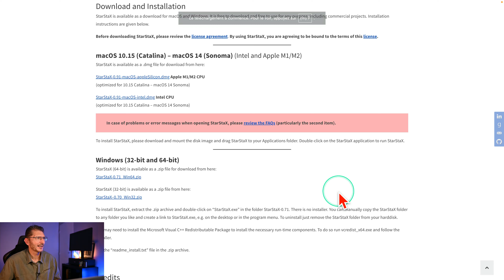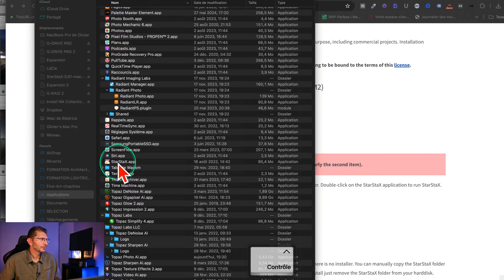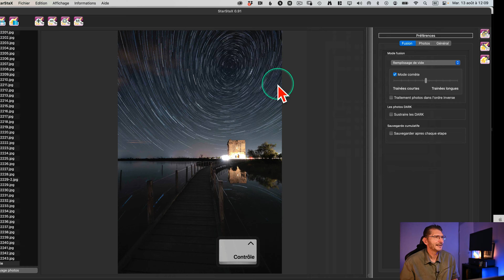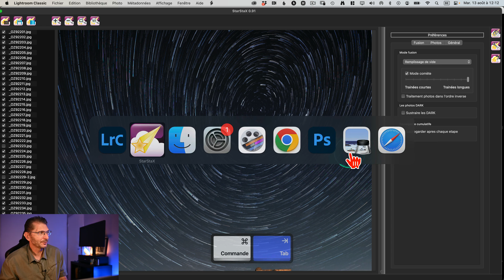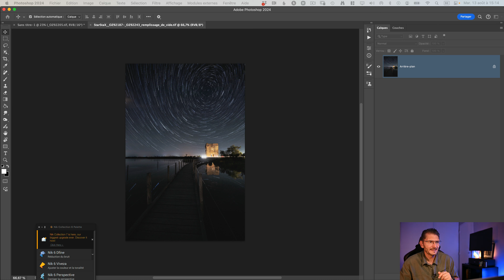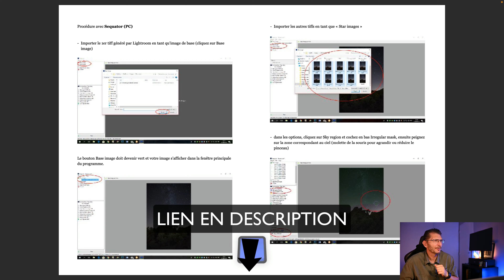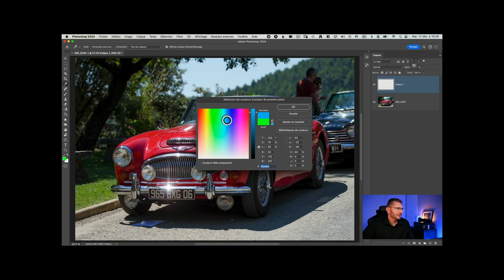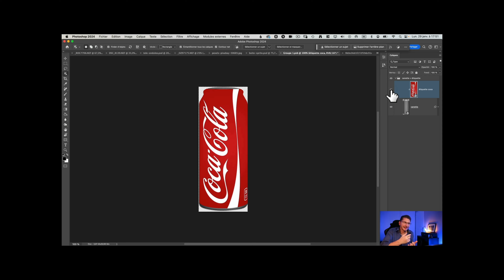StarStaX : Créer des Circumpolaires n’a Jamais Été Aussi FACILE ! (Filé d'étoiles partie 3/3)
Bienvenue dans la troisième vidéo de mon guide sur la création de photos circumpolaires ! Dans cet épisode, on explore une alternative à Photoshop aussi puissante que pratique : StarStaX. Si ton ordinateur a du mal à gérer les nombreux calques sous Photoshop, ou que tu recherches une solution plus légère, cette vidéo est faite pour toi !
Après avoir couvert la prise de vue dans la Partie 1 puis l'assemblage sous Photoshop dans la Partie 2 découvre comment utiliser StarStaX pour assembler facilement tes photos en une magnifique circumpolaire et pourquoi pas y appliquer un effet 🤩.

Sommaire
00:00 Intro
00:41 Téléchargement & installation
02:14 Export des photos pour StarStax (LrC)
04:06 Importer les photos dans StarStax
04:44 Préférences et fusion
05:39 Défaut de visualisation ?
07:39 Autres modes de fusion
11:20 Mode comète
12:06 Soustraction de "Dark"
13:44 Sauvegarde cumulative
14:16 Option de l'onglet Photos
14:51 Export de l'assemblage
16:55 Conclusion
18:57 Découvre ma formation Photoshop débutant !

→ Lien vers mon mini-trépied Rollei